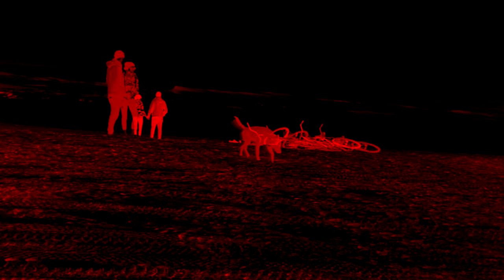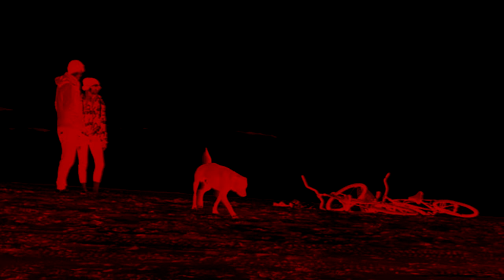WARNES · SUEÑO # 3 ·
WARNES · 2013 ·